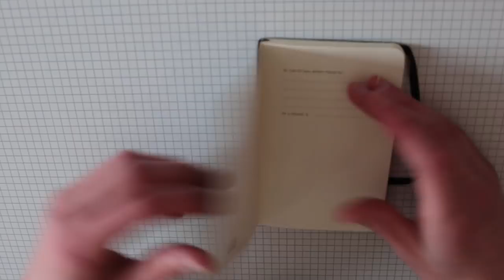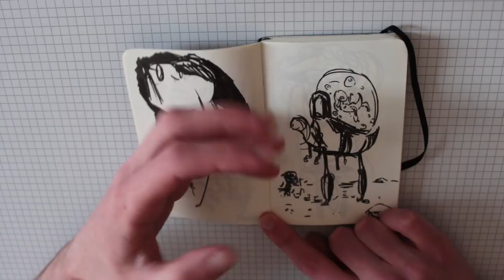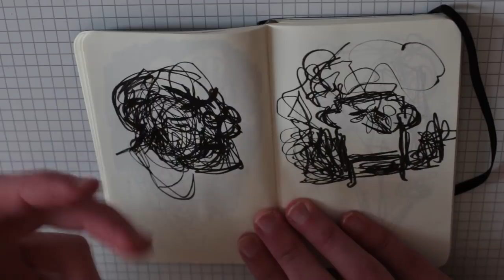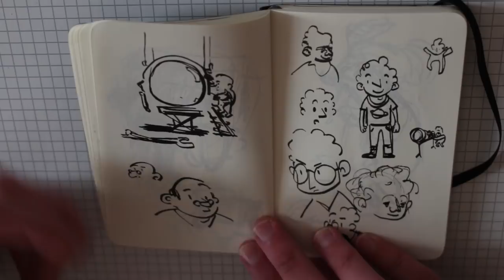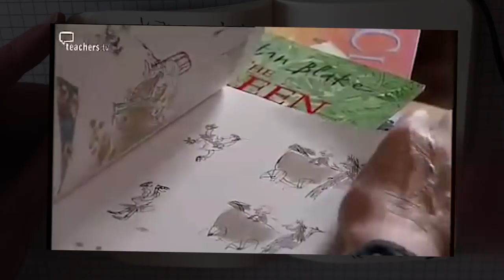60 PAGES DE DESSIN DANS MON NOUVEAU CARNET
MES LOGICIELS :
- Montage : LumaFusion
- Dessin : Procreate